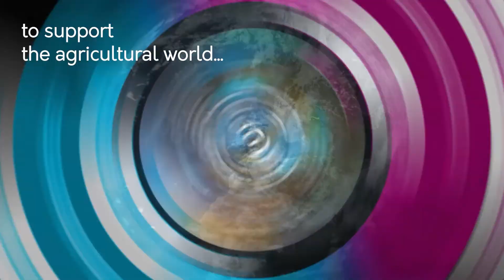Olmix Group: Sector